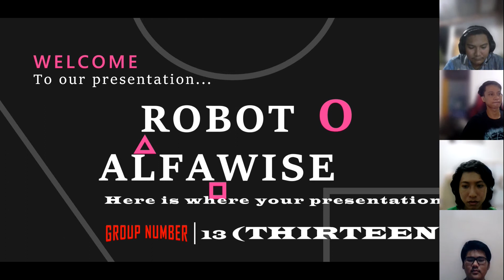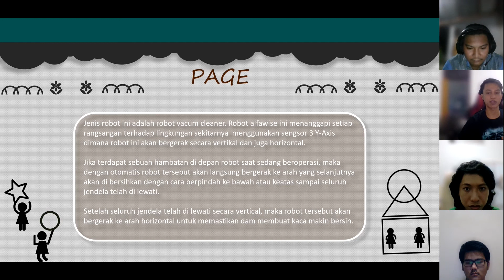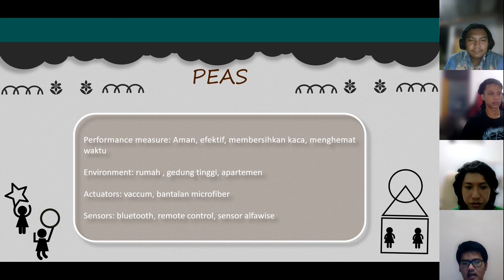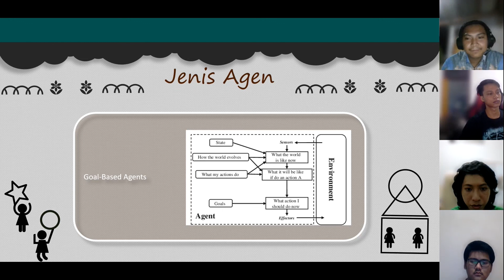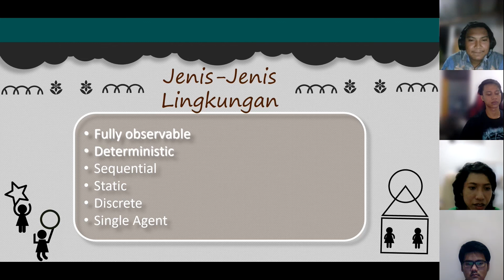Kuis02 B 13 Robot Alfawise